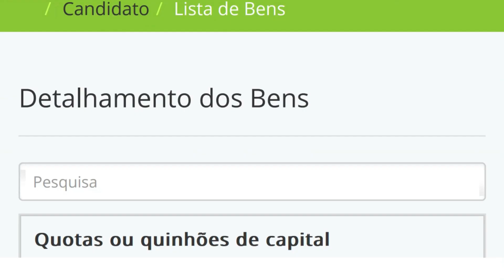Vereador de Martinópole, Nilson Júnior, disse que nunca quis ser empregado para nunca ter patrão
“Ninguém enriquece da noite para o dia”, dispara Nilson Junior durante sessão da Câmara de Martinópole, porém o edil acumular mais de R$ 2 milhões sem nunca ter sido empregado.

O atual presidente da Câmara de Martinópole, vereador Nilson júnior, fez uso da palavra na Sessão do legislativo martinopolense, na ultima quinta-feira 9, disparou uma indireta:
“Porque tem gente que não tem espelho em casa, ou então o espelho está quebrado,  entendeu, então, a gente sabe...ninguém fica rico da noite pro dia, ninguém fica...então, antes de jogar pedra no vidro, olhe para não cair no seu, seu telhado”.

Os martinopolenses acreditam que a indireta foi para o líder politico James Bel.

Muitos não concordam com a postura do presidente do Legislativo, que ultimamente tem usado o microfone da casa do povo para disseminar discórdia em vez de fazer o papel de presidente da instituição.
Conforme a Divulgação de Candidaturas e Contas Eleitorais, no site do Tribunal Superior Eleitoral, Nilson Junior declarou mais de R$ 2 milhões em bens. Todavia, o parlamentar disse em outra Sessão, que nunca quis ser empregado para nunca ter patrão.
“...Eu nunca quis ser empregado para nunca ter patrão, e não é agora que eu vou ter patrão não...”, disse Nilson Júnior.

“...Meu patrão atualmente é o povo, é quem paga meu salário, é quem paga meu salário de vereador”, justificou.

Os martinopolenses estão perguntando como alguém que nunca teve patrão, conseguiu um patrimônio de mais de dois milhões de reais. “Isso no ano de 2020, imagina atualmente”?
Nilson Junior é filho do ex-prefeito de Martinópole, José Nilson Farias júnior, que ocupou dois mandatos no executivo do município.